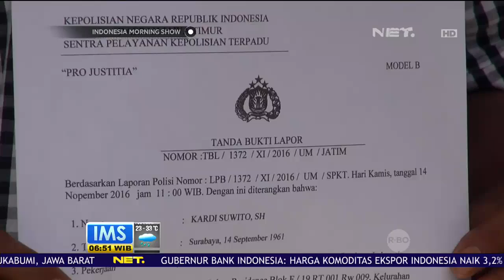Mantan CEO Persebaya Dinilai Melanggar Hak Cipta dan Memberi Keterangan Palsu